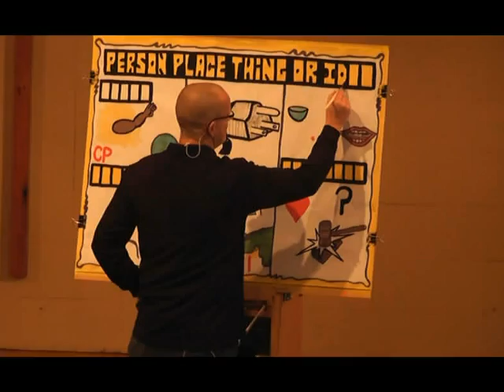Camp Barakel 2013 the connection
the connection at Camp Barakel in 2013.